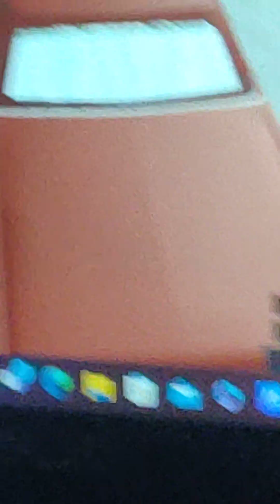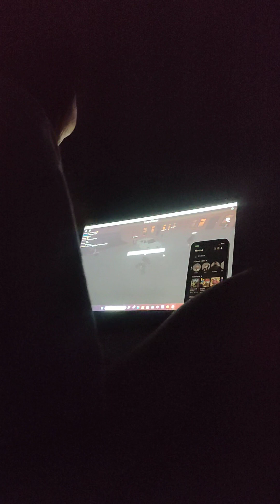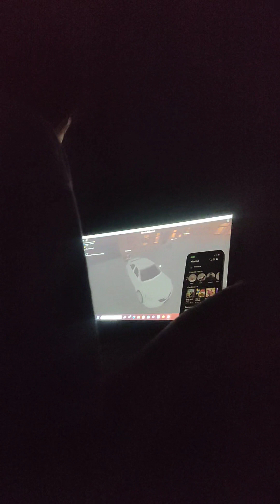s gaming car hahaha